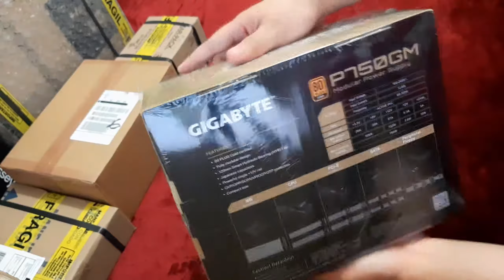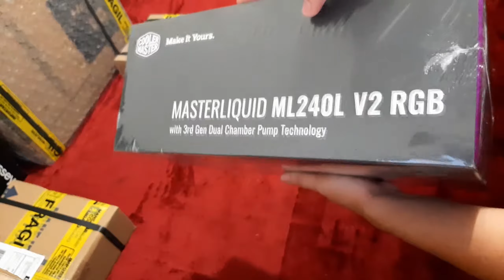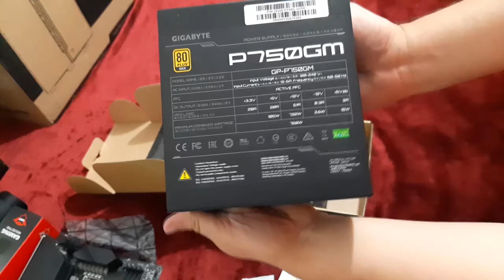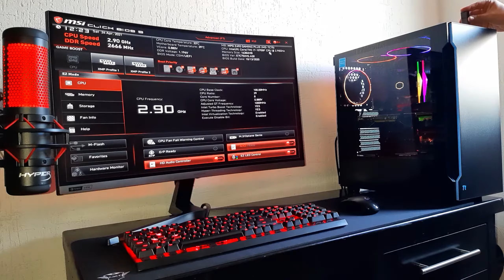😎 Ensamble 2022 🎮🔥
PC specs:
Monitor: SAMSUNG 27" 240Hz curvo LC27RG50
CPU: i7 10700F
GPU: RX 5700 ASRock Challenger
Board: MSI Z490 MPG
RAM: 16GB (2x8GB) 3600MHz XPG SPECTRIX D50
SSD: XPG GAMMIX S11 PRO 512GB
HDD: Seagate Green 4TB + Toshiba 1TB
PSU: GIGABYTE P750GM 750W 80+ GOLD
CPU FAN: CoolerMaster Masterliquid ML240L V2 RGB
CASE: Thermaltake H200 TG RGB
CASE FANS: InWin Sirius Loop ASL120
Keyboard: Corsair K70 RED
Mouse: Logitech G305
MousePad: Trust GXT 758 XXL
Audio: Logitech Z625
Headset: HyperX Cloud II Wireless
Joystick: Xbox Series X Controller